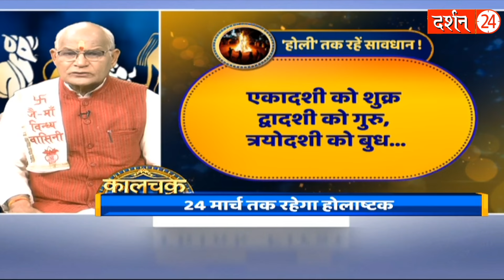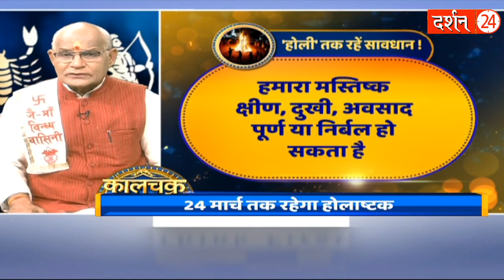होलाष्टक तक 9 ग्रह ज़्यादा हावी हो जाते हैं तो कैसे रहें सावधान ! | Pandit Suresh Pandey | Darshan24